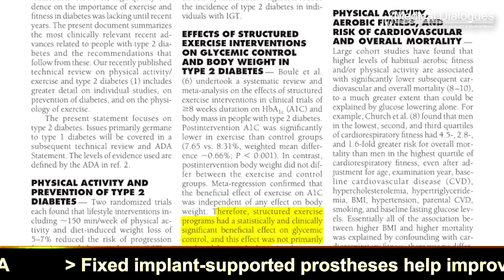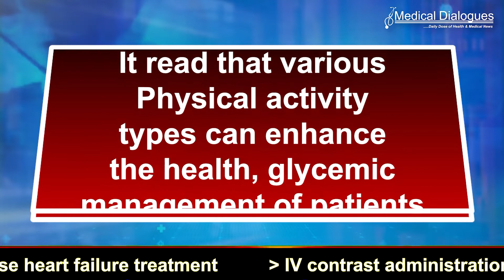Physical activity helps patients with Type 2 Diabetes